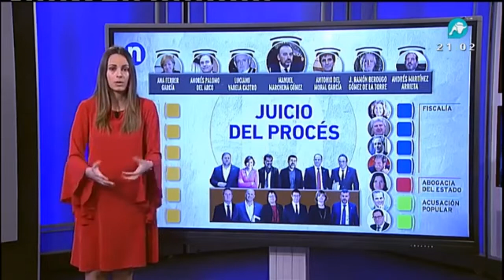¿Quién es quién en el Supremo?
La Sala Segunda del Tribunal Supremo será la encargada de juzgar a los doce líderes independentistas que se sentarán en el banquillo de los acusados. De la mano de Alba Vila analizamos en el informativo de Intereconomía quiénes formarán ese tribunal encargado de juzgarles.